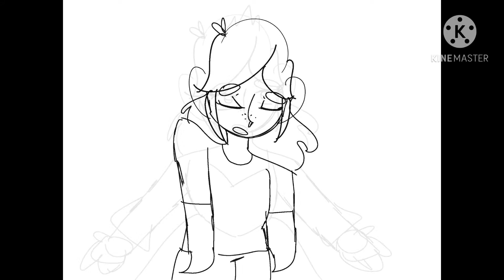I’m not ready to be a princess.